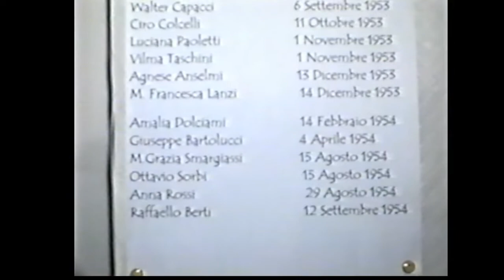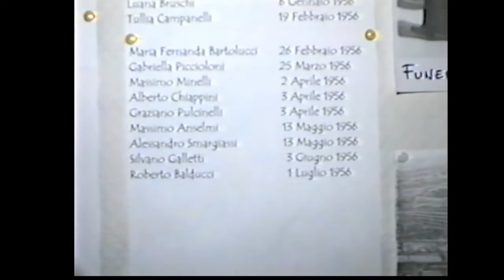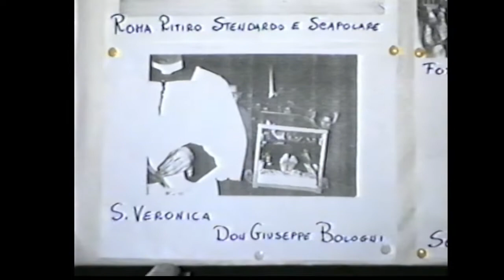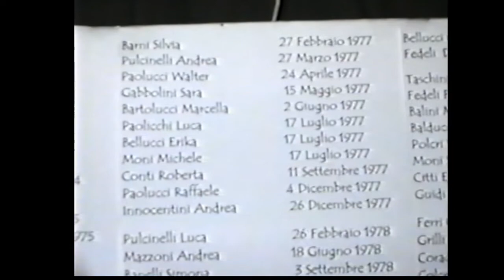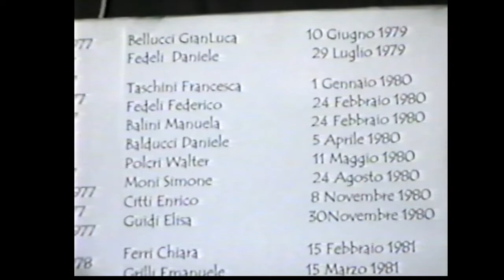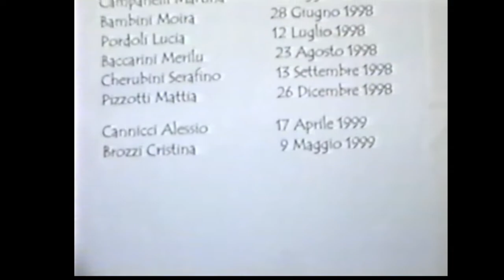Don Orlando a Badia 24.10.1999 Canti Scuola